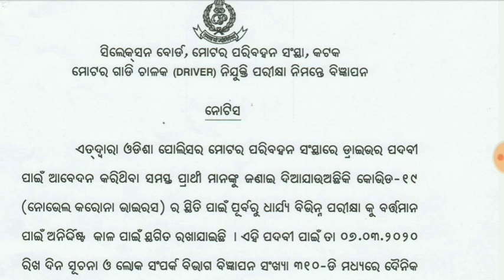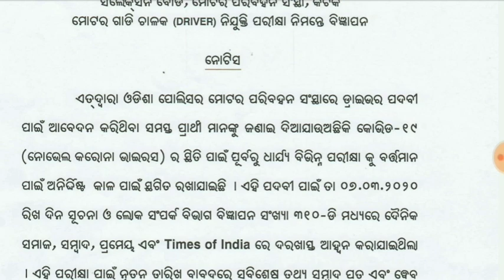ODISHA POLICE RECRUITMENT IMPORTANT UPDATE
Odisha police driver recruitment important update